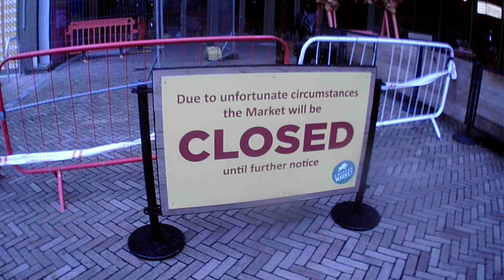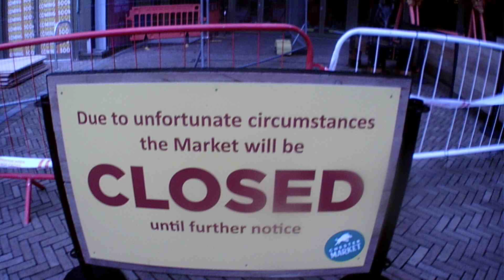Chester Market after Easter gas explosion.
Chester Market is open Thursday 13th April 2023

The New Chester Market Hall large gas explosion.
The market building has been damaged and three workers have been injured.
The large scale incident occurred in the new Turtle Bay restaurant shop unit to the left of the main entrance.